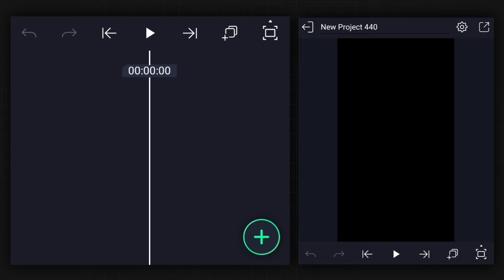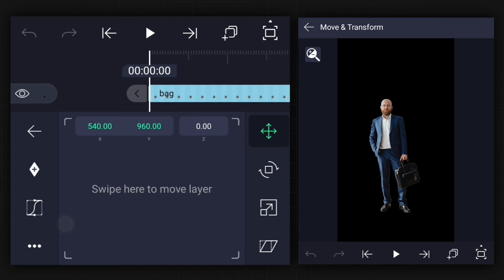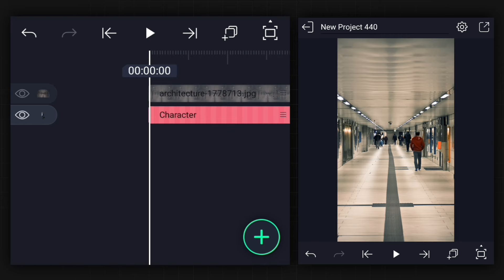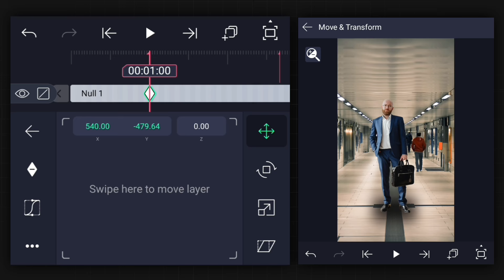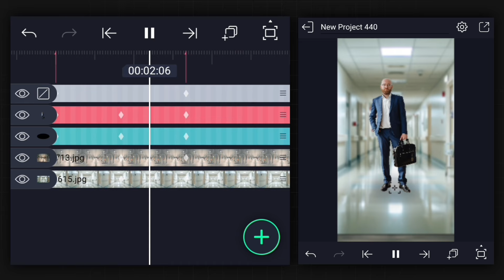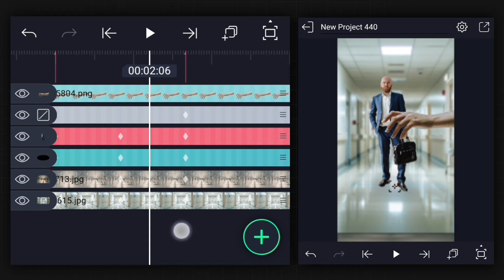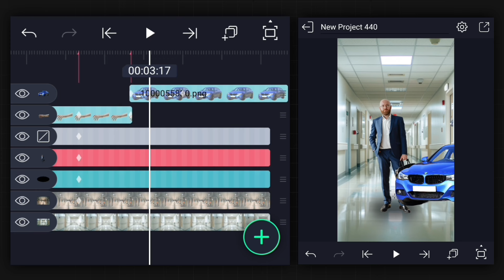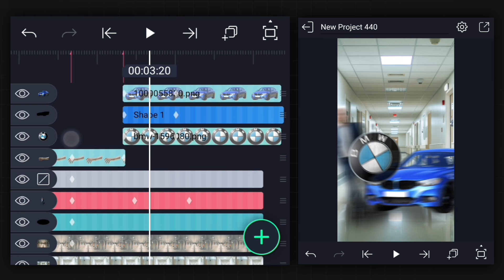How to Edit Videos Like Thinketh in Mobile | Edit Viral Shorts Like Thinketh in Hindi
🎬 Mastering Video Editing: Tips, Tricks, and Techniques for Stunning Videos! 🎬

Welcome to our latest tutorial on video editing, where we dive deep into the art and science of creating breathtaking videos! Whether you’re a beginner or a seasoned pro, this video is packed with valuable insights to take your editing skills to the next level.

🔹 In This Video, You’ll Learn:

How to Create Videos Like Thinketh!
I'll Show You How You Can Easily Create Viral Shorts Animation Like Thinketh Using Your Smartphone With Alight Motion Application.

Essential Editing Techniques: From basic cuts to advanced transitions, discover the techniques that professional editors use to create seamless and engaging videos.
Color Grading Magic: Learn how to enhance your footage with color grading tips that bring your visuals to life.
Creative Effects: Explore how to add special effects that captivate your audience and make your videos stand out.
Audio Mastery: Tips on syncing audio, removing background noise, and adding sound effects for a polished final product.
Software Tips & Tricks: Handy shortcuts and hidden features in popular editing software like Adobe Premiere Pro, Final Cut Pro, and DaVinci Resolve.

Expert Guidance: Our experienced editor breaks down complex concepts into easy-to-follow steps.
Real-World Examples: Watch as we apply these techniques to actual projects, showing you the before-and-after transformations.
Free Resources: Get access to downloadable assets and project files to practice along with the tutorial.

Aspiring Filmmakers
Content Creators
YouTube Enthusiasts